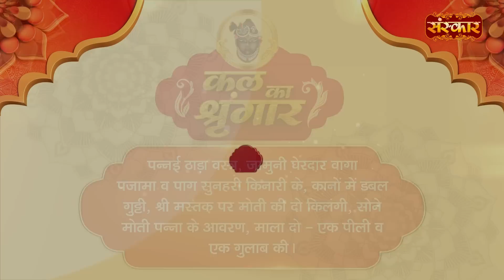Shrinath Ji Darshan - 19 फरवरी 2023 ! फाल्गुन कृष्ण पक्ष चतुर्दशी | Aaj Ka Darshan | Sanskar TV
श्रीनाथजी निकुंज के द्वार पर स्थित भगवान् श्रीकृष्ण का साक्षात् स्वरूप है। आप अपना वाम (बायाँ) श्रीहस्त ऊपर उठाकर अपने भक्तों को अपने पास बुला रहे है। मानों आप श्री कह रहे है। - ''मेरे परम प्रिय! हजारों वर्षो से तुम मुझसे बिछुड़ गये हों। मुझे तुम्हारे बिना सुहाता नहीं है। आओ मेरे निकट आओं और लीला का रस लो। ''प्रभु वाम अंग पुष्टि रूप है। वाम श्रीहस्त उठाकर भक्तों को पुकारने का तात्पर्य है कि प्रभु अपने पुष्टि भक्तों की पात्रता, योग्यता-अयोग्यता का विचार नहीं करते और न उनसे भगवत्प्राप्ति के शास्त्रों में कहे गये साधनों की अपेक्षा ही करते है। वे तो निःसाधन जनो पर कृपा कर उन्हे टेर रहे है। श्रीहस्त ऊँचा उठाकर यह भी संकेत कर रहे है कि जिस लील-रस का पान करने के लिए वे भक्तों को आमंत्रित कर रहे है, वह सांसारिक विषयों के लौकिक आनन्द और ब्रह्मानन्द से ऊपर उठाकर भक्त को भजनानन्द में मग्न करना चाहते है।परम प्रभु श्रीनाथजी का स्वरूप दिव्य सौन्दर्य का भंडार और माधुर्य की निधि है। मधुराधिपती श्रीनाथजी का सब कुछ मधुर ही मधुर है। अपने सौन्दर्य एवं माधुर्य से भक्तों को वे ऐसा आकर्षित कर लेते हैं कि भक्त प्रपंच को भूलकर देह-गेह-संबंधीजन-जगत् सभी को भुलाकर प्रभु में ही रम जाता है, उन्ही में पूरी तरह निरूद्ध हो जाता है। यही तो हैं प्रभु का भक्तों के मन को अपनी मुट्ठी बाँधना। वास्तव में प्रभु अपने भक्तों के मन को मुट्ठी में केद नहीं करते वे तो प्रभु-प्रेम से भरे भक्त-मन रूपी बहुमूल्य रत्नों को अपनी मुट्ठी में सहेज कर रखते है। इसी कारण श्रीनाथजी दक्षिण (दाहिने) श्रीहस्त की मुट्ठी बाँधकर अपनी कटि पर रखकर निश्चिन्त खडे़ है। दाहिना श्रीहस्त प्रभु की अनुकूलता का द्योतक है। यह प्रभु की चातुरी श्रीनाथजी के स्वरूप में प्रत्यक्ष दृष्टिगोचर होती है। प्रभु श्रीनाथजी नृत्य की मुद्रा में खडे है। यह आत्मस्वरूप गोपियों के साथ प्रभु के आत्मरमण की, रासलीला की भावनीय मुद्रा है। रासरस ही परम रस है, परम फल है। प्रभु भक्तों को वही देना चाहते है।

In Shringar darshan Shrinathji is dressed carefully from head to foot, and a garland of flowers is placed around his neck. A Mukhiya holds a mirror in front of him so that he can satisfy himself that, he is well dressed. This is his play hour like that of any other child, and he is offered dry fruits and sweets representing food brought to him by his beloved gopis. This explains why he is called gopivallabha...It is only after this meal that Shrinathji's flute is placed in his hand, so that he can delight Swamiji - Shri Radha - with the tunes she loves. The ragas sung during this darshana are Ramakali, Gunakali and Bilaval. The poet Nandadas is considered the main singer.